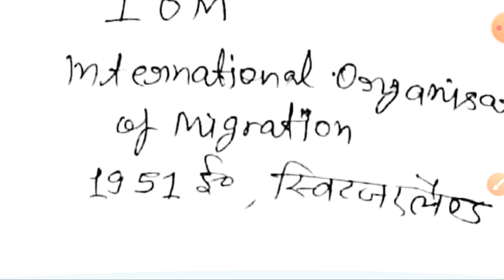CURRENT AFFAIRS 08 MAY 2020